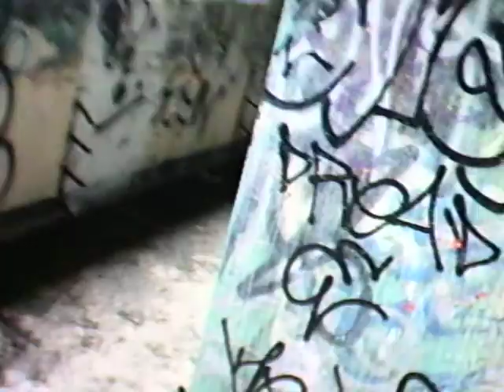Extermination at the Asylum by Shadow.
Practise day.